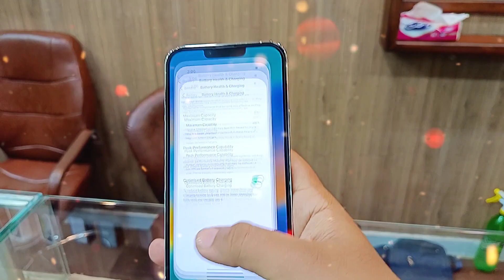Iphone 13pro max white colour B.H 88% pta approved 10/10 condition available at Decent Mobile